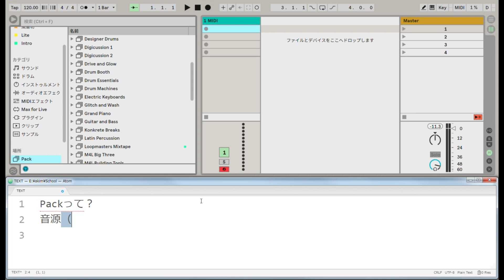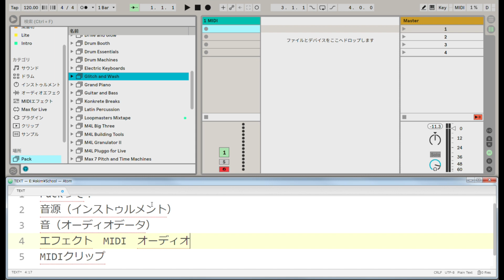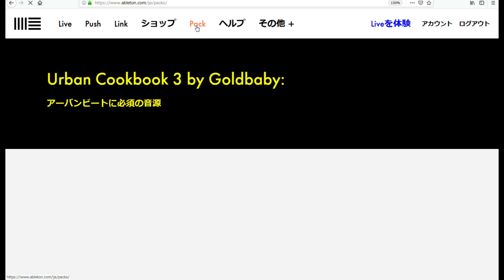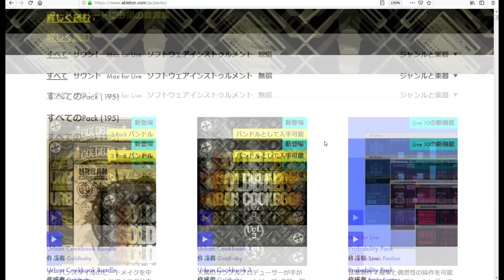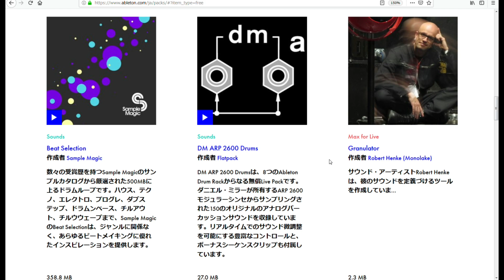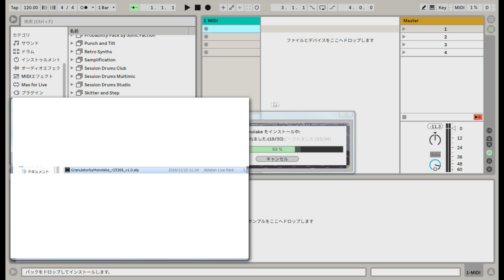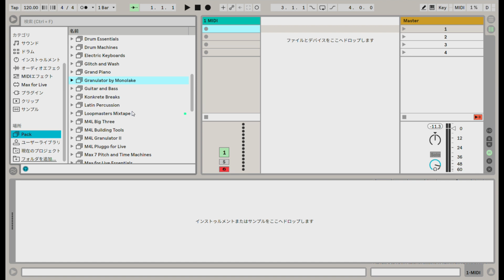Pack（音源・エフェクト）の追加インストール～Ableton Live講座～入門編#4[Vol.10]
Packの中身は【音源（インストゥルメント）】【音（オーディオデータ）】【エフェクト】【MIDIクリップ】。
解説はAbleton認定トレーナーの【akim】がお送りします。

◆Rec環境◆
Ableton Live10
Sire M7

『変態！』は最上の賛辞。
5弦Bassist / Musicmaker / Ableton Certified Trainer
『akim is bassist』